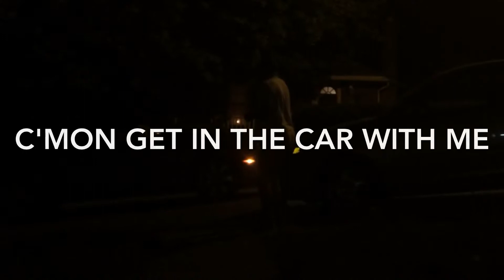DRUNK WOMAN CAN'T GET IN CAR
Jim entices Kelly about getting in the car for some hamburgers. Will she get in car? Have you ever been unsure about getting a hamburger? =FOLLOW ME BELOW!